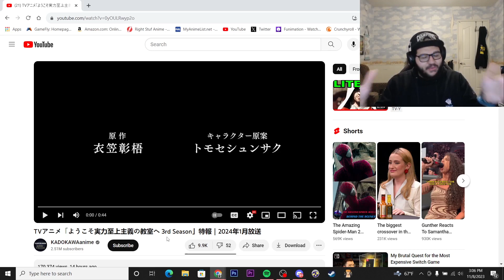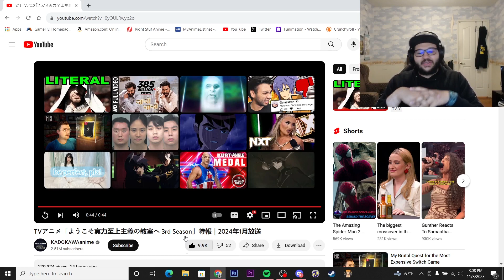Classroom of the Elite Season 3 Teaser PV Reaction